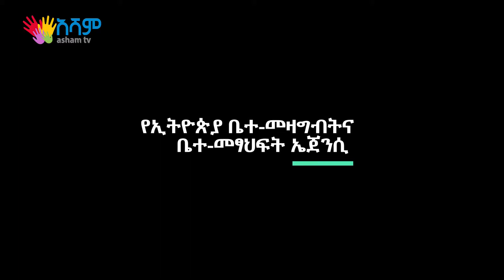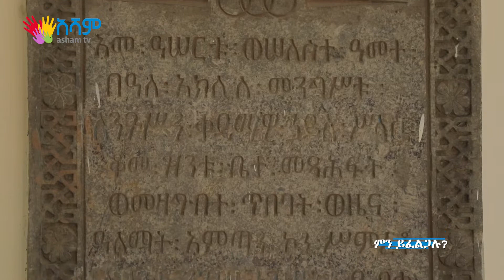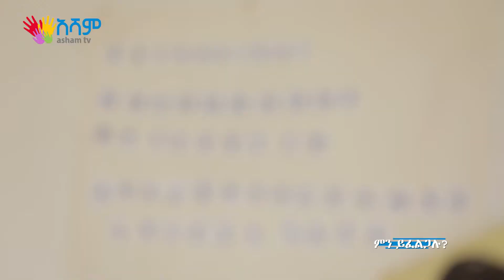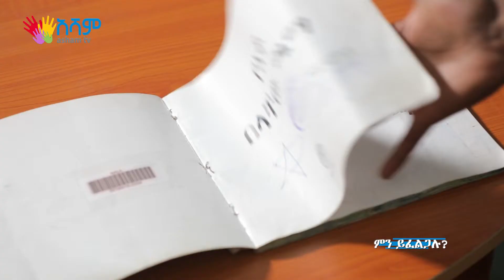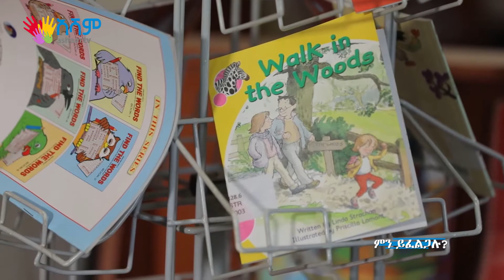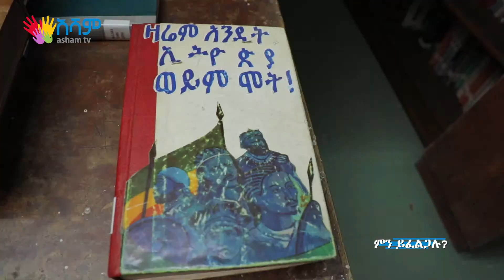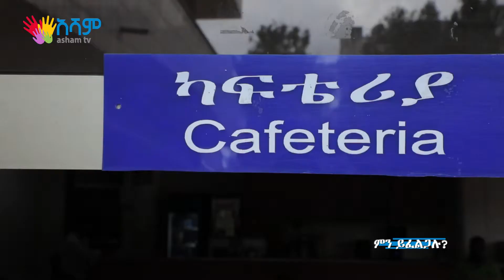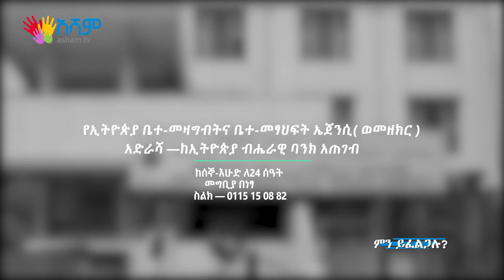የኢትዮጵያ ቤተ መዛግብትና ቤተ መፃህፍት ኤጀንሲ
የኢትዮጵያ ቤተ-መዛግብትና ቤተ መፃህፍት ኤጀንሲ መቼ ተመሰረተ? ውስጡስ ምን ይመስላል? ምን ምን ይዟል?

ተከታዩ የምን ይፈልጋሉ? መሰናዷችን መልስ ይዟል፡፡ መልካም ቆይታ ::